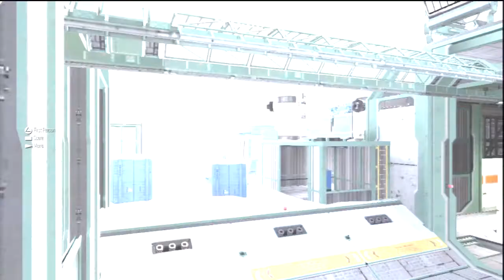CALL OF DUTY : ADVANCED WARFARE - Team Deathmatch (PS3)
This is my first match to the very hyped game, call of duty advanced warfare. I go 19-8 I believe which really surprises me.